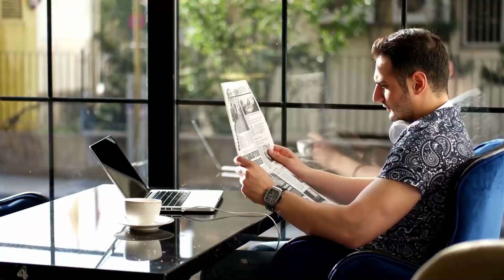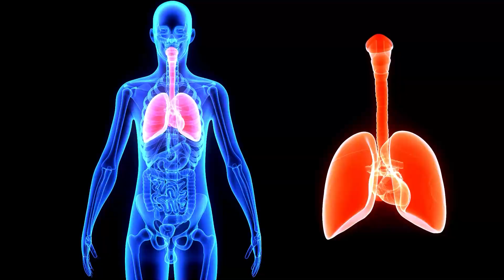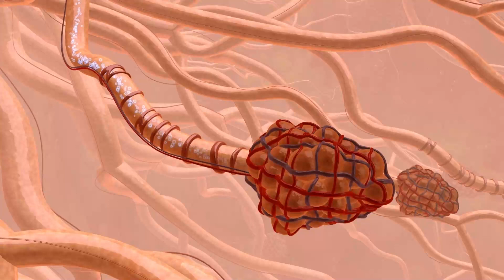La NOYADE SÈCHE : la VÉRITÉ RÉVÉLÉE !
On entend souvent parler de noyade sèche dans les médias. Avec Jules Fougère (@pedurg790 ), pédiatre urgentiste, on vous explique tout simplement en 6 minutes afin qu'il n'y ai plus de confusions dans votre esprit.

Pour se repérer dans la vidéo :
00:00 Introduction
00:55 La noyade sèche ?
01:27 Les causes de décès
01:56 L'eau dans les poumons
02:14 D'où ça vient ?
02:54 Propagation dans les médias
04:06 Conseils aux parents
04:45 Conseils aux journalistes

Pour commander mon livre "Profession Urgentiste" :

ATTENTION :
Les vidéos ne remplacent en aucun cas, une consultation médicale.
En cas d'urgence médicale, appelez le 15 (SAMU)